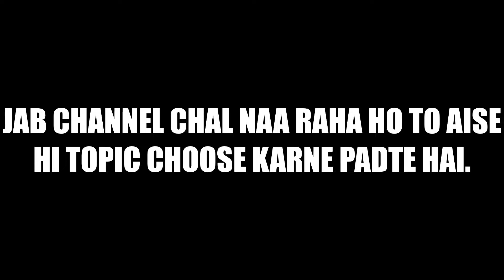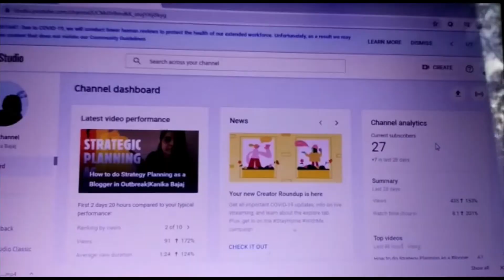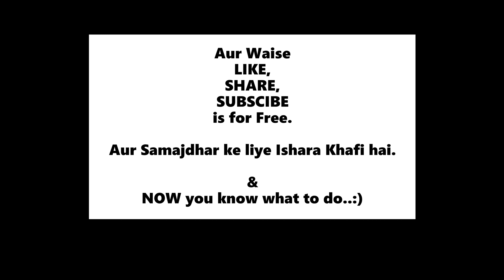Why Do Youtubers Ask for Likes& Subscribers?|Kanika Bajaj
Somehow I wrote Monetization Spelling Incorrect in video..:(